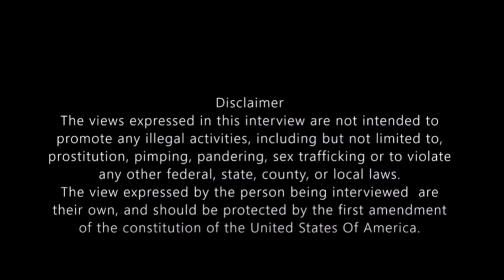To Make Million$ The Escort Must Mind F***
I share the secret to making millions of dollars as an escort, and it is not with regular  F***ing, it's with Mind F***ing.